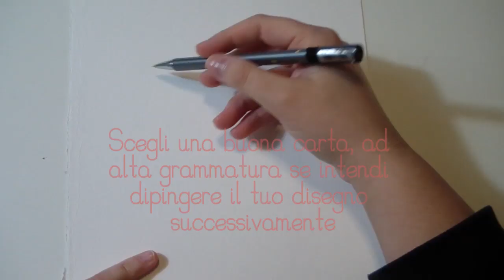Video Time Lapse come disegnare un agnellino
Ciao Fantastici ecco un video di come disegnare un agnellino è un video velocizzato (time lapse) e la colorazione è coming soon sul mio canale!